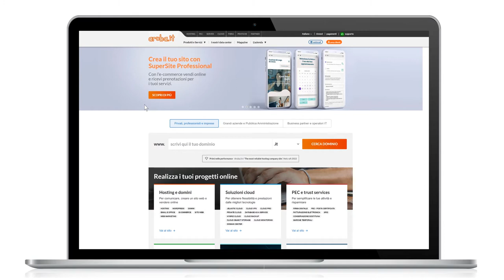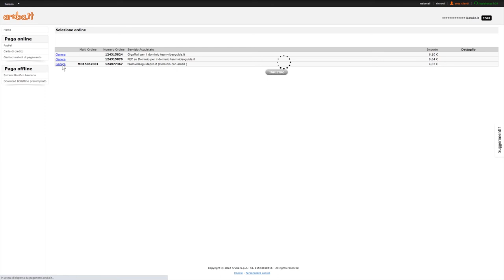Come cambiare il metodo di pagamento scelto di un servizio Hosting e Domini Aruba - Guida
Puoi cambiare il metodo di pagamento scelto in fase di acquisto di un servizio Aruba, in ogni momento e pagarlo direttamente dalla tua area clienti.